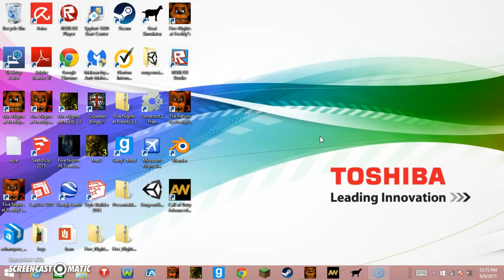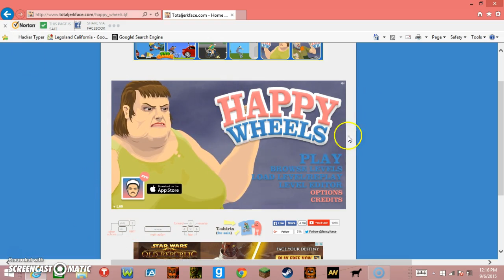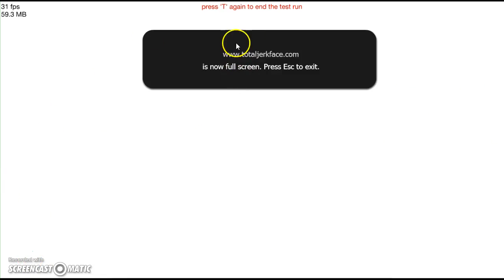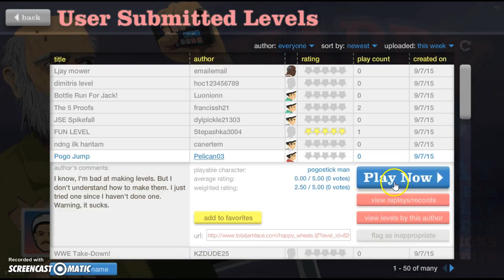happy wheels epsode 4 fullscreen